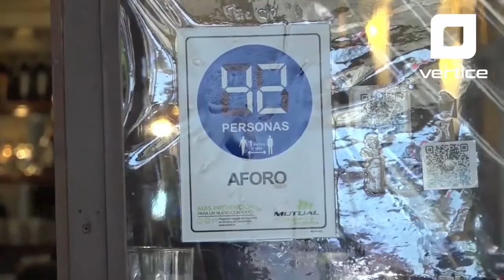Síntesis informativa del 23 de diciembre